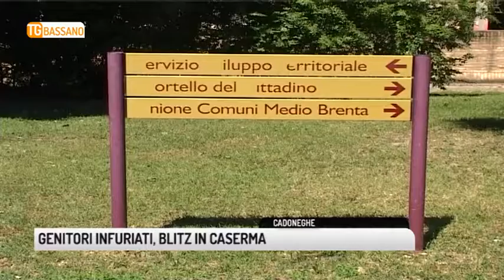TG BASSANO (04/09/2018) - GENITORI INFURIATI, BLITZ IN CASERMA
TG BASSANO (martedì 4 settembre 2018) - Cadoneghe. Si sono presentati negli Uffici della Polizia Locale dell'Unione del Medio Brenta, insultando l'agente di guardia. Protagonisti della vicenda una decina di genitori, che hanno deciso di presentarsi in massa dai Vigili Urbani per ottenere spiegazioni. Alcuni dei loro figli erano stati richiamati e allontanati da un agente intervenuto dopo una segnalazione per gli schiamazzi avvenuti in strada. Lo scopo della protesta sarebbe stato quello di conoscere l'identità dell'agente e del cittadino che aveva segnalato il disturbo. Il sindacato Uil definisce l'episodio inaccettabile. Dopo l'aggressione verbale erano intervenuti altri vigili, e la situazione era tornata alla calma. Secondo Paolo Manfrin, dirigente della Uil, è necessario al più presto una ristrutturazione dei locali del Comando, inadeguati e privi di sicurezza.